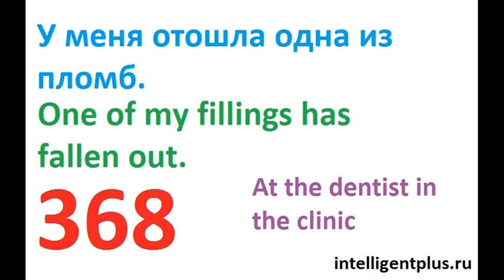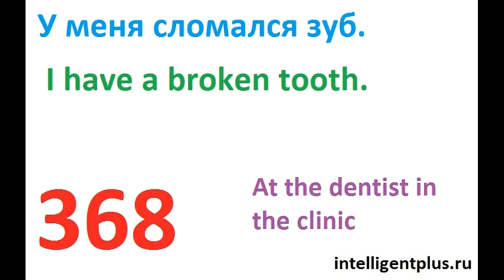Russian Phrases and words / At the dentist in the clinic (368) / Russian language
Russian Phrases and words / At the dentist in the clinic / Russian language
I have a toothache.
I have a broken tooth.
I’ve come for a check-up.
Оne of my fillings has fallen out.
I’ve got a hole in my tooth.